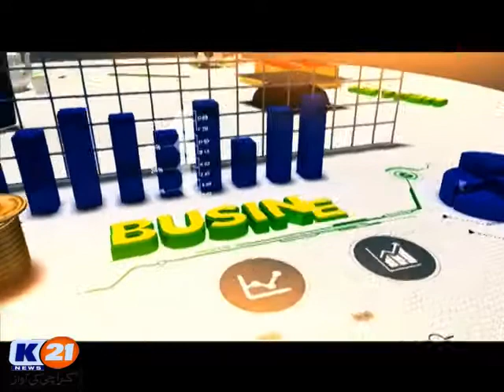K21 News Good Morning Karachi, 12 Feb 2020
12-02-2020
Wednesday
Host: Muhammad Yasir
Guests: